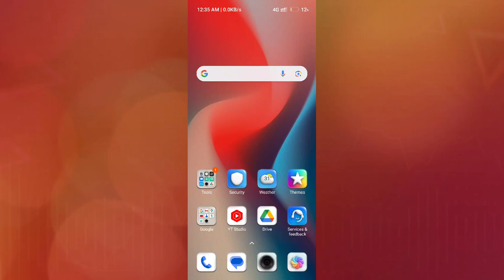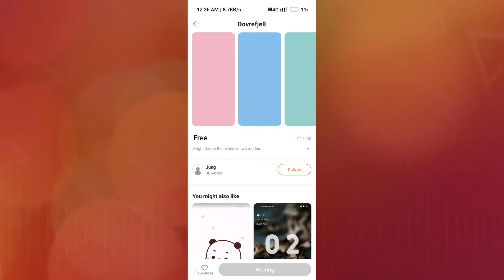Redmi A2 & A2+ How to Change Free Theme | Free Theme Download Kaise kare tips and tricks